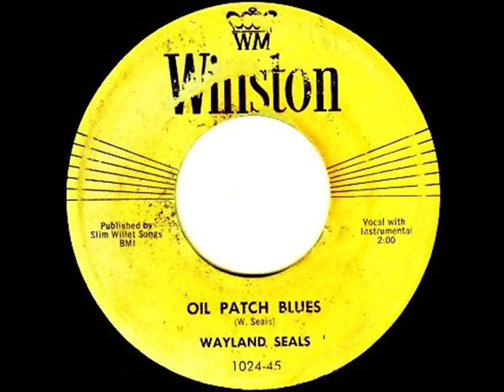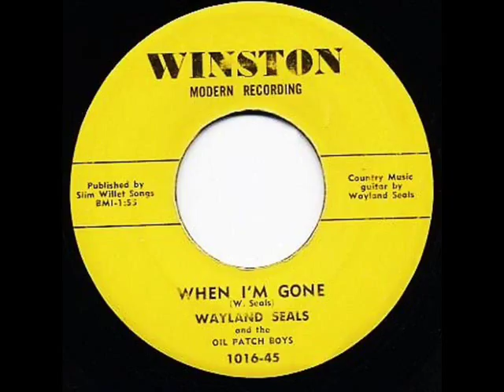WAYLAND SEALS - Oil Patch Blues / When i'm Gone (1958 / 1957)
50s Primitive Hillbilly Bopper - Rockabilly (1) Winston Records 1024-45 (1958)
(2) Winston Records -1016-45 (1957) PHOTO : Wayland, Jim, and Dan Seals in Iraan circa 1953.
Wayland Seals, an oil field pipefitter and musician, was born Eugene Wayland Seals on January 20, 1912, in Big Sandy, Benton County, Tennessee.
He was the only child of Fred Seals and Cora Eunice (Elliott) Seals.
In 1919 Fred Seals moved his family to Eastland County, Texas, “because there was work in the oil fields.”
Both Ranger and Desdemona were awash with crude.
Fred Seals found employment as a pump manager or pumper
(a pumper’s duties included operating and maintaining the oil well pumps on a company’s lease).
Wayland eventually followed his father into the oil patch life.
During World War II, he served as a warrant officer in the United States Army.
Upon discharge, Seals headed to West Texas and settled near Iraan in Pecos County, where he took a job as a pipefitter for the Shell Oil Company in the prolific Yates Field.
He remained in the area, living primarily in Rankin, for the rest of his life.

Music was ever-present in the Fred Seals household.
Fred played banjo, and he taught his son the basic guitar chords. Wayland in turn passed his musical interests on to his sons.
Eddie Ray Seals was born in Gorman (Eastland County) in 1934 to Clodell Lucille (Ellison) Seals; James Eugene Seals was born in Sidney (Comanche County) in 1941; and Danny Wayland Seals was born in McCamey (Upton County) in 1948 to Susan Louella (Taylor) Seals. Jimmy won the Texas State Fiddle Championship in 1952, and he later joined Dean Beard’s band, the Crew Cats, on tenor sax before signing on with the Champs (of “Tequila” fame), eventually partnering with Dash Crofts in the highly popular duo Seals and Crofts.
Dan rose to fame as ‘England Dan” of England Dan and John Ford Coley, then branched out on his own as a successful country music singer.

Wayland Seals’s day job in the oil field did not interfere with his own musical ambitions.
He earned the reputation as a topnotch guitar picker, and he worked with Tex Collins and the Tom Cats, while also fronting the Oil Patch Boys and the Seals Family Band, which featured a four-year-old Danny on doghouse bass.
Wayland also served as the opening act for nationally-known performers such as Ernest Tubb and Bob Wills when they toured the area.

Wayland Seals made his initial recordings in 1957 for Slim Willet’s Winston Records.
“When I’m Gone,” backed with “I’ll Walk Out” (Winston 1016) by Wayland Seals and the Oil Patch Boys, is dominated by Wayland’s driving flattop guitar styling on a six-string Gibson J-200 model that his father had given him.
“When I’m Gone” is highly prized by rockabilly aficionados.
Even more elusive is Seals’s second Winston single, “Oil Patch Blues”/“I’ll Be Happy” (Winston 1024).
Recorded the next year in 1958, “Oil Patch Blues” features members of Dean Beard’s Crew Cats with Jimmy Seals on a honking, wailing tenor sax and the elder Seals exhorting, “I’m telling you, baby, they’re rocking to the ‘Oil Patch Blues."
The petroleum industry in the Permian Basin was booming, and “Oil Patch Blues” captures a sense of the optimism and excitement of the period.

Although he waxed only the two Winston 45s, Wayland Seals is yet another example of an oil field worker who created commercially-recorded musical narratives that speak to life in the oil patch, a fact still often ignored by folklorists and music historians.
Wayland Seals died on May 17, 1992, and he is buried in Restland Cemetery in Iraan, Texas.